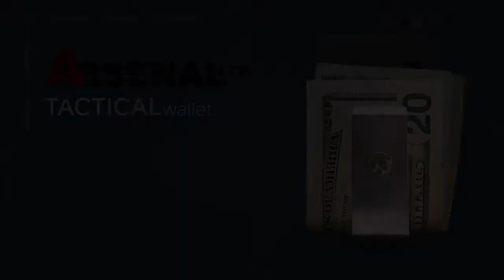Arsenal Tactical Wallet -Bury the bulge